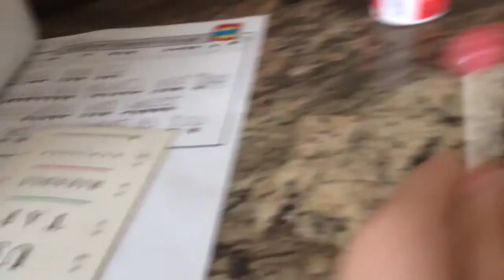My Dum Dums Commercial